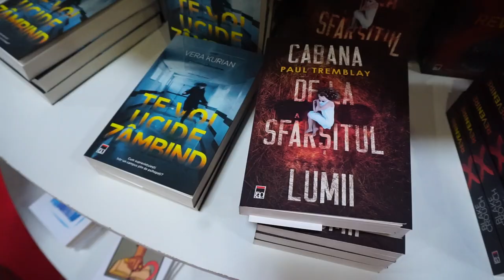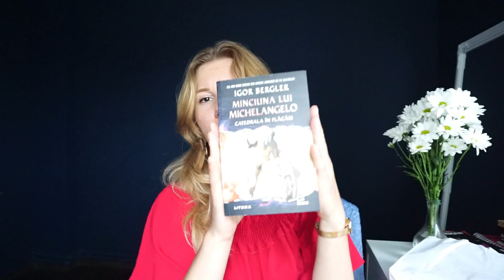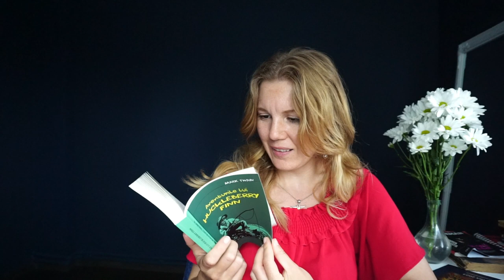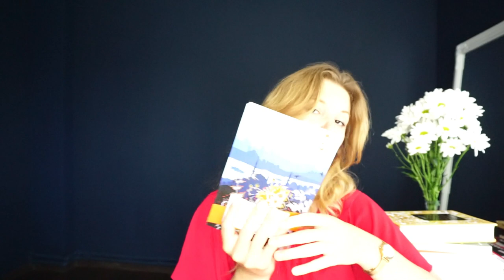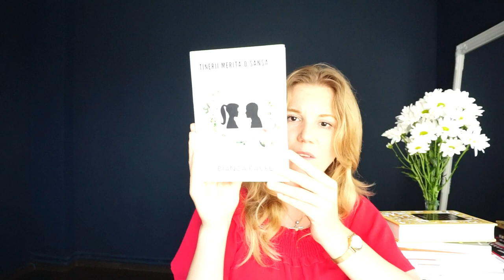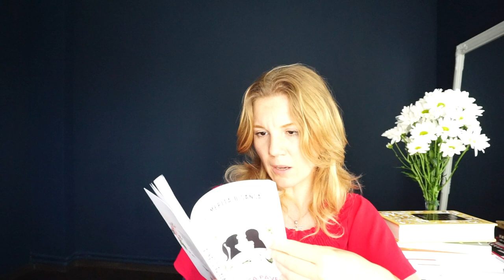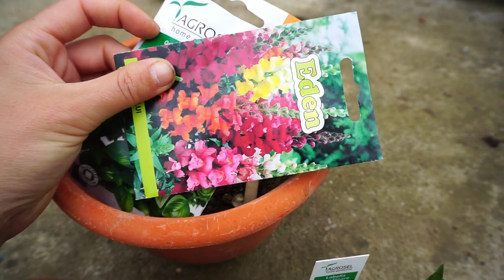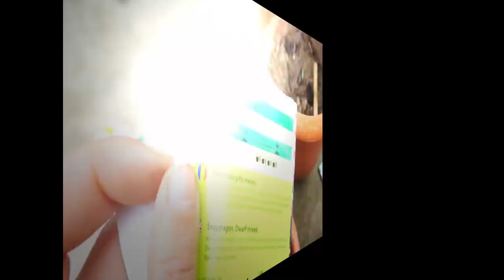Book Haul | MakeupMAYhem Ziua 12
🎞ALTE CLIPURI:

Tinerii merita o sansa (pentru carte va rog sa o contactati pe Bianca pe instagram) @_rozalnair_

💟✔ E M A I L

💡INFORMATII UTILE:
CE PORT: